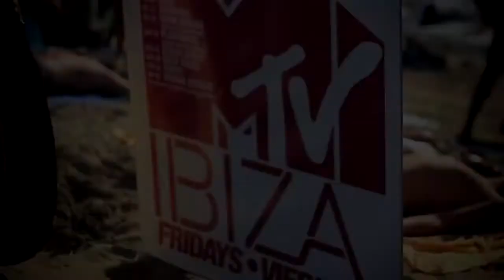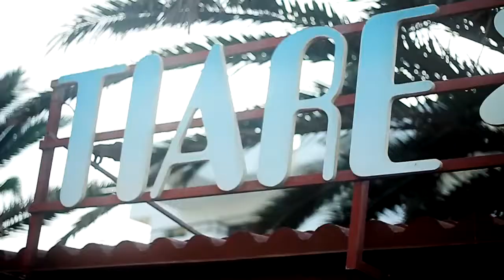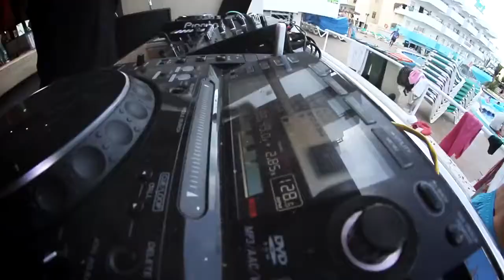Matthias Seibert live from Jet Apartments Ibiza (2011)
Here´s a video of a friend of mine, recorded at the beachfront of my residency at Jet Apartments in Ibiza. The video was cutted really great, so thnks again to my friends from Poland !!!
I hope you can grab a bit of the vibe i´ve managed to create mostly daily in Ibiza.
Have fun !

Xx